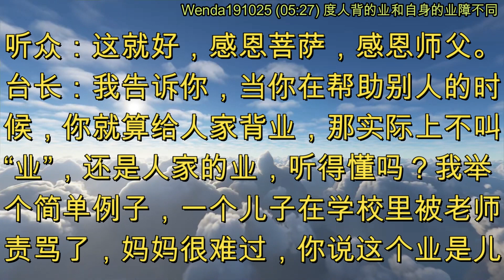度人背的业和自身的业障不同 (节目录音&字幕) 2019年10月25日《玄艺问答》Wenda191025 (05:27)